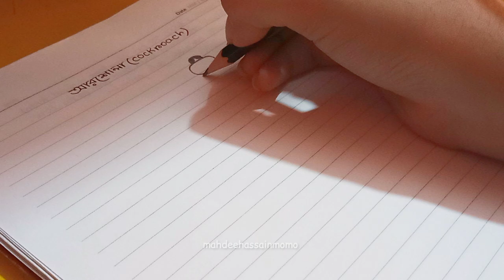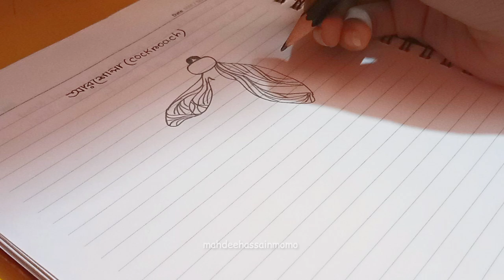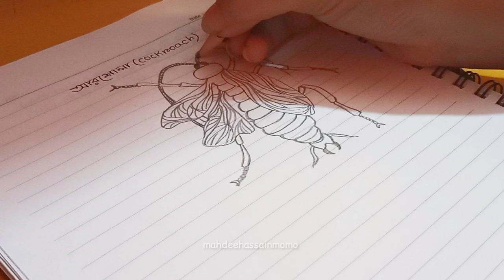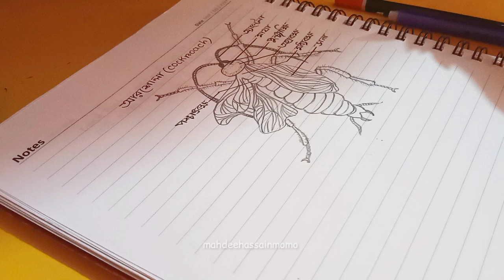HSC Biology drawing | আরশোলার (Periplaneta americana) চিত্র+ বৈজ্ঞানিক নাম+ শ্রেণিবিন্যাস